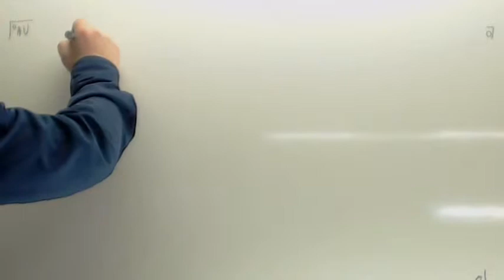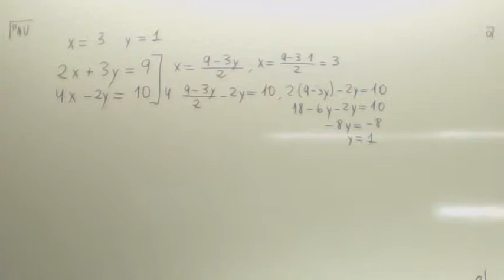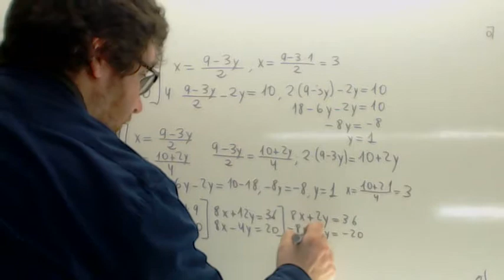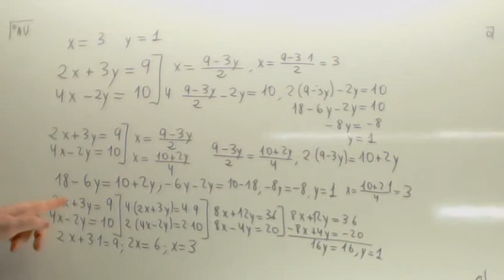Sistemas de ecuaciones lineales Usero